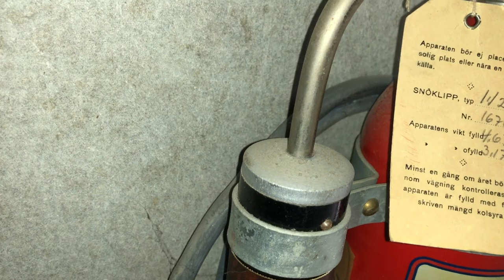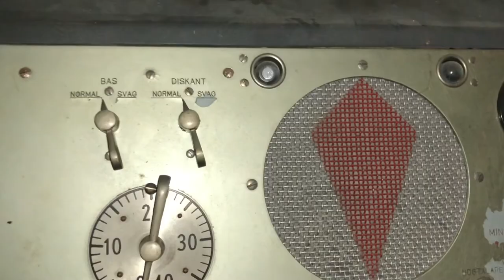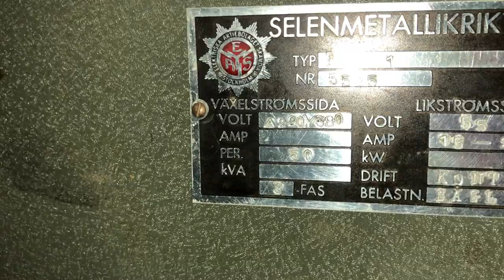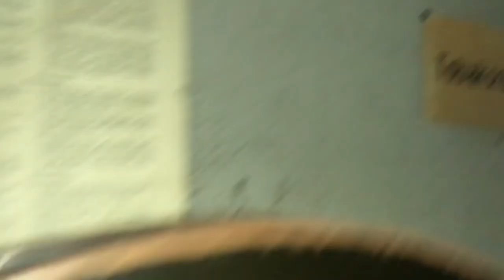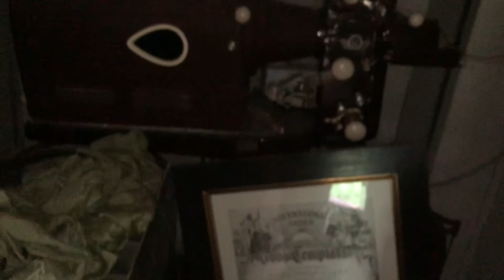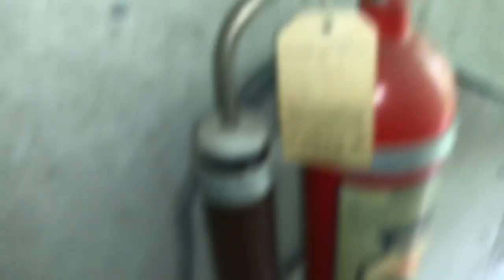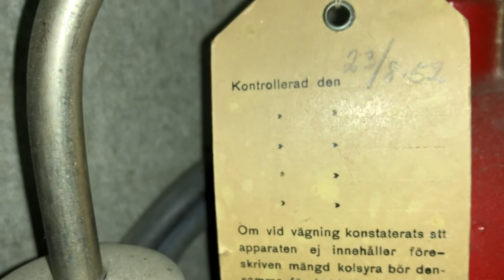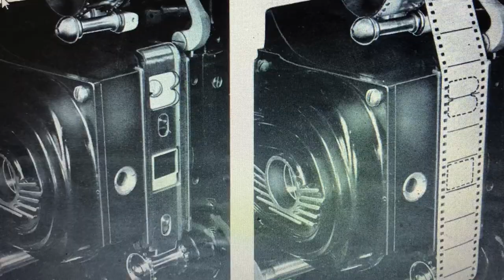Abandoned Cinema I found the secret room with the camera still inside last person in was 1963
I have owned this building for a few years now and was told about a camera room, the last owners wanted to remove it and put it in a museum.
Fortunately they did not and I finally got to get inside this hidden room.
Inside is a 1950,s AGA BALTIC Cinema projector in near perfect condition.

I have been self funding and relying on help with all the media equipment needed to keep the channel alive, if you want to help do so by buying me a coffee, this fund is for a computer able to run editing software to improve your viewing experience.

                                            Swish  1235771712